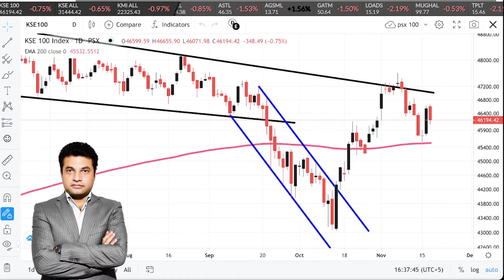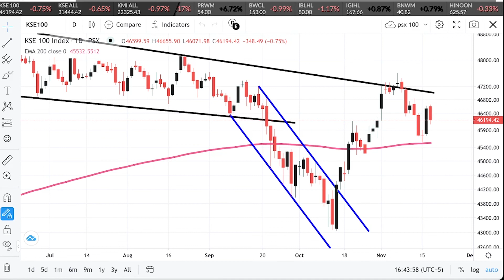Karachi Stock Exchange Daily Market Update 17 November 2021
KSE Karachi Stock Exchange Today Market Update (in Urdu) 17 November 2021 with Naeem Akhtar, Market Analyst, Zafar Securities Pvt. Limited This video explains: - KSE Market Summary - Karachi Stock Exchange Today - KSE100 index Today - KSE100 index - 100 index - PSX Summary